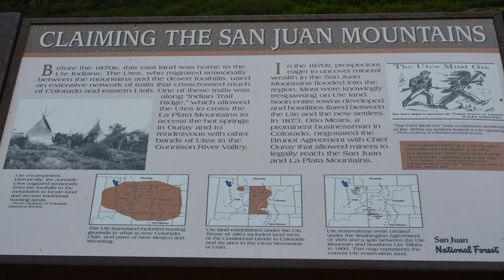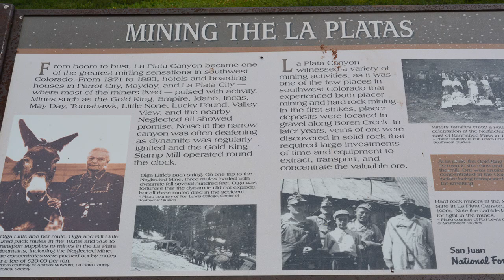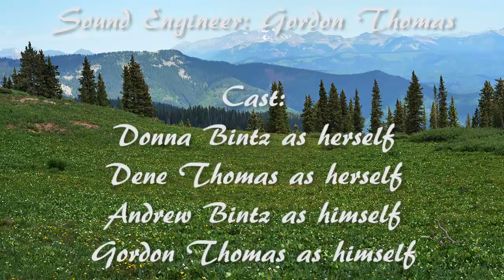July 2, 2014: Kennebec Pass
We ride up to Kennebec Pass via the La Plata River Canyon from Durango, Colorado on July 2, 2014.